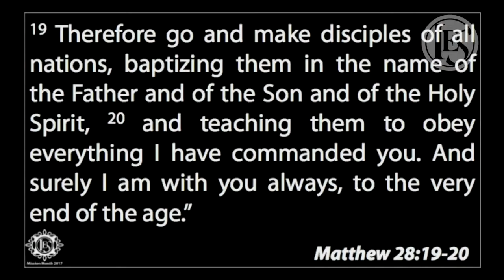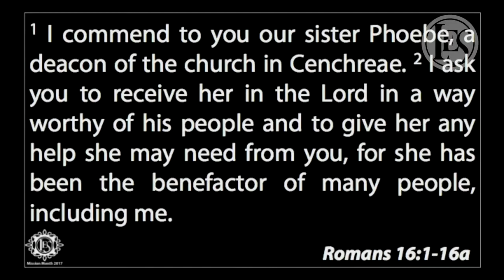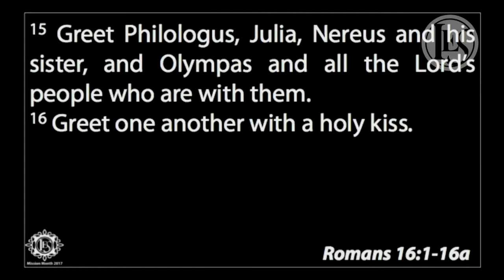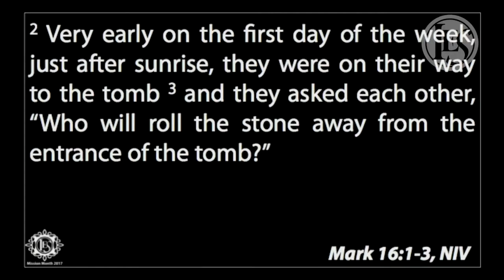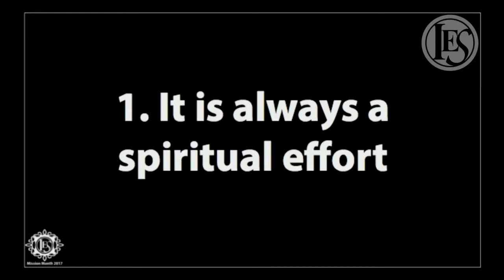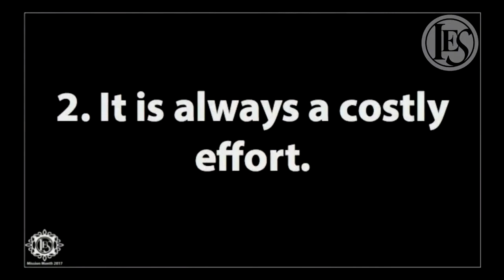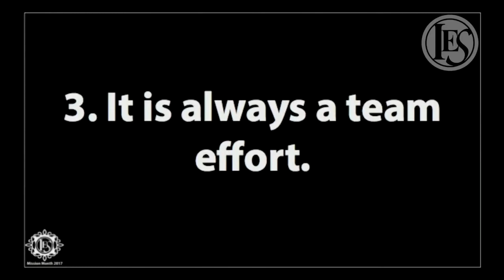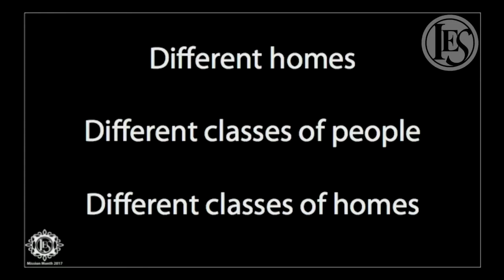Overcoming Barriers: Women in the Mission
Sunday, May 14, 2017 11:15 AM Service. Dave Kenney